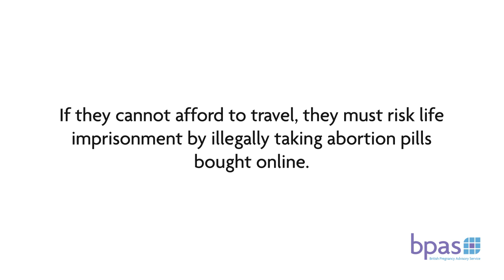BPAS Abortion v Northern Ireland social media advert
This animation is used by BPAS (British Pregnancy Advisory Service) to back up their campaign to legalise abortion care in Northern Ireland. It’s created specifically to be used on social media, with BPAS also publishing it on its Facebook, Youtube and Twitter channels. GBW's creative design team went from initial brief to visuals, storyboard, animation, music, edits and final movie in the space of just one week.